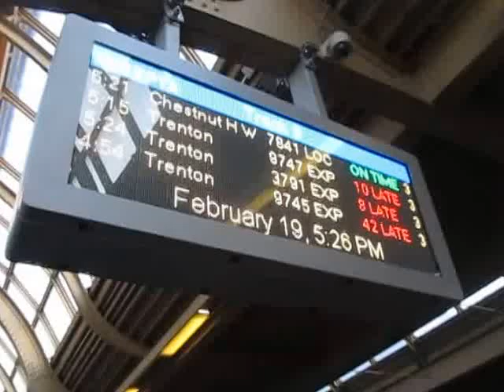SEPTA announcement and four Trenton trains coming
SEPTA 30th St station announcement as Train 9745 the Bombardier set had mechanical problems and the next one was filled to capacity.